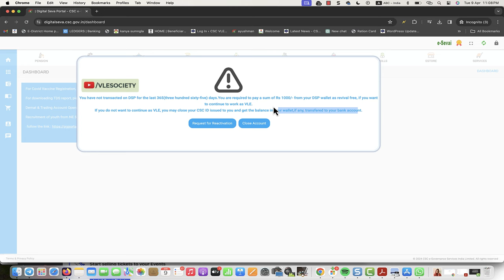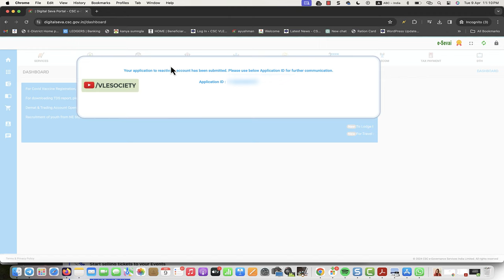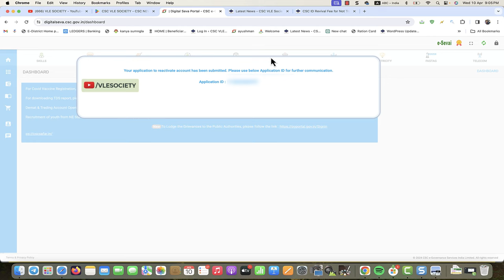CSC ID Revival Fee for Not Transacting CSC VLE | 1000 Fee for CSC ID Re-Activation VLE Society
0:04
3:07
3:32
3:54
4:05
4:14
4:35
4:54
5:14

Topics